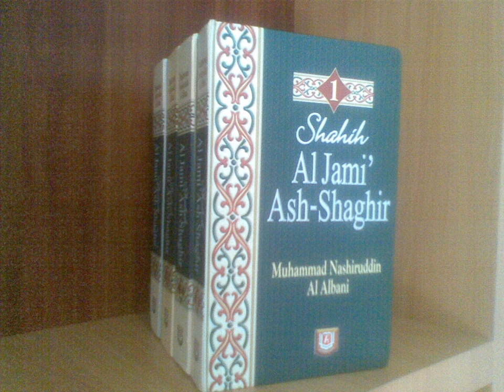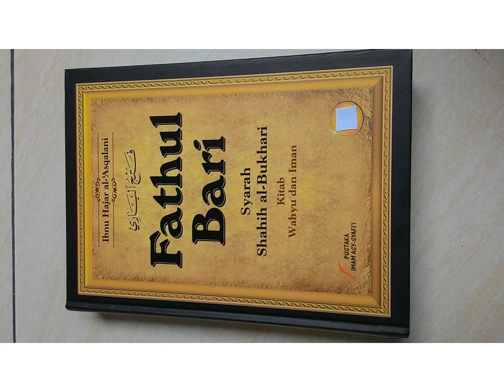Hadits Dzikir Benteng Neraka Terjemah Al-Jami Ash-Shaghir Hadits 01756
Kitab Al-Jami’us Shaghir Hadits nomor 1756 (Keutamaan dzikir لَا إِلهَ إِلَّا اللّهُ)
 إِنَّ اللهَ تَعَالى قَدْ حَرَّمَ عَلَى النَّارِ مَنْ قَالَ لَا إِلهَ إِلَّا اللّهُ يَبْتَغِى بذلك وَجْهَ اللهِ
[[1]]
Artinya
Sesungguhnya Allah SWT telah melarang neraka bagi orang yang mengucapkan "tiada Tuhan selain Allah" karena mengharap ridha Allah.

[HR Bukhari[2] dan Muslim dari Utban bin Malik. SHAHIH[3]]

Penjelasan
Allah SWT tidak akan memasukan ke dalam neraka orang - orang yang mengucapkan kalimat "tiada Tuhan selain Allah dan Muhammad utusan Allah" kemudian melaksanakan konsekwensi dari ucapannya tersebut hingga dia meninggal dunia. [4]
[1] Imam Suyuthi. Op.Cit., hlm.127. hadits. 1756
[2] Al-Bukhari.,Op.Cit., Jilid IV., hlm.200., hadits 6423. Lihat juga Shahih Bukhari hadits 1186, 5401.
[3] Al-Albani.Op.Cit. Jilid II, hlm 108. Hadits. 1793 (Menurut Al-Albani hadits ini shahih)
[4] Ash-Shan`ani., op. cit. Jilid. 3., hlm 316.
Sumber
-Imam Suyuthi. 2016. Al-Jami  Ash-Shaghir fi Ahadits al-Basyir an-Nadzir. Kairo: Darul Hadits. hlm.127 hadits nomor 01756

-Al-Munawi. Imam Abdurrouf. 2010. Faidhul Qodir Syarah Al-Jami' Ash-Shaghir. Kairo: Dar El-Hadits. Jilid.II. hlm.608. hadits nomor 01756

- Ash-Shan`ani. Imam Ash-Shan'ani. 2011. At-Tanwir Syarah al-Jami’ ash-Shaghir. Riyadh: Darus Salam, cet.1. Jilid  III. Hlm.316. hadits nomor 01750.

- Al-Albani. Muhammad Nashiruddin. 2014. Shahih Al-Jami` Ash-Shaghir wa Ziyadah.  Terjemahan oleh Abu Muqbil Ahmad Yuswaji.  Jakarta: Pustaka Azzam. cet.3., Jilid. II, Hlm108. hadits nomor 1793.

- Imam Suyuthi. 1995. AL-Jami Ash-Shaghir fi Ahadits al-Basyir an-Nadzir. Jilid I. Terjemahan oleh Nadjih Ahjad. Surabaya: PT. Bina Ilmu. hlm.509 hadits nomor.01756.

-Al-Bukhari. Al-Imam Al-Hafizh Abi Abdillah Muhammad bin Ismail bin Ibrahim Ibn Al-Mughirah bin Bardizbah Al-Bukhari Al-Ju`fiy.2004. Shahih Al-Bukhari. Cairo: Darul Hadits. Jilid IV, Halaman 200, Hadits 6423.

-Al-Bukhari. Al-Imam Al-Hafizh Abi Abdillah Muhammad bin Ismail bin Ibrahim Ibn Al-Mughirah bin Bardizbah Al-Bukhari Al-Ju`fiy.2004. Shahih Al-Bukhari. Terjemahan oleh Muhamad Iqbal, Lc. Jakarta: Pustaka As-Sunnah. Jilid V, Halaman 424, Hadits 6423.

- Al-Asqalani. Al-Hafizh Ahmad bin Ali bin Hajar. 2015. Fath Al-Bari bi Syarh Shahih Al-Bukhar. Cairo: Al-Maktabah As-Salafiah, cet.1. Jilid XI, Halaman 290 , Hadits 6423 .

-Ibnu Hajar Al-Asqalani. Al-Hafizh Ahmad bin Ali bin Hajar Al-Asqalani. 2018. Fathul Bari Syarhu Shahih Al-Bukhari. Terjemahan oleh Abu Ihsan al-Atsari. Jakarta: Pustaka Imam Asy-Syafi`i, cet 3, Jilid , halaman  , Hadits .

-Imam Suyuthi. 1995. AL-Jami Ash-Shaghir min Ahadits al-Basyir an-Nadzir. Terjemahan oleh Badrudin. Terjemah Al-Jami Ash-Shaghir Pembahasan Hadits Shahih Bukhari Muslim, Mangunreja: Googel Drive. 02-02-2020
Al-Jami Ash-Shaghir Hadits 1756
Faidul Qadir  Syarah Al-Jami Ash-Shaghir Hadits 1756
Al-Ijtima Syarah Al-Jami Ash-Shaghir Hadits 1756
Shahih Bukhari Hadits 6423
Fathul Bari Syarah Shahih Bukhari Hadits 6423
Mukhtashar Shahih Bukhari Imam Suyuthi Hadits
Syarah Mukhtashar Shahih Bukhari Imam Suyuthi Hadits